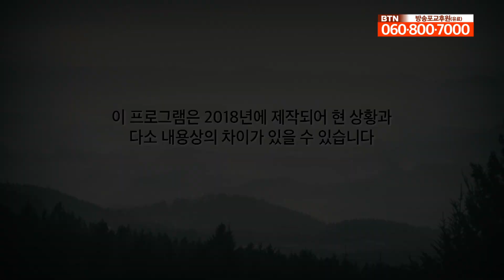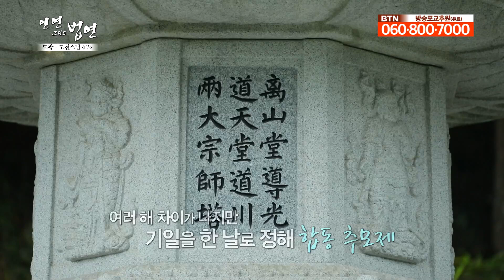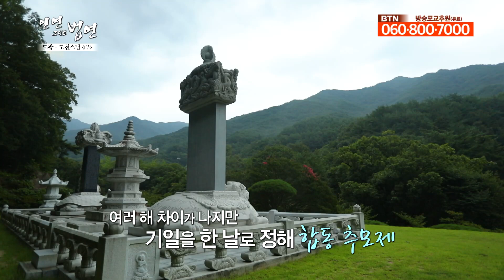세상에서 가장 아름다운 벗 - 도광스님과 도천스님 1부 [인연그리고법연]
평생에 걸쳐 구도 열정을 나눈 둘도 없는 도반이 있습니다. 제자들마저 구분없이 거둔 도광, 도천스님인데요. 두 스님은 스승이 다를 뿐 아니라 출가한 곳, 고향도 전혀 다릅니다. 그러나 서로의 결기와 됨됨이를 알아보고 세세생생 함께 할 도반이 되기로 하는데요.

도광스님과 도천스님의 삶을 바라봅니다.